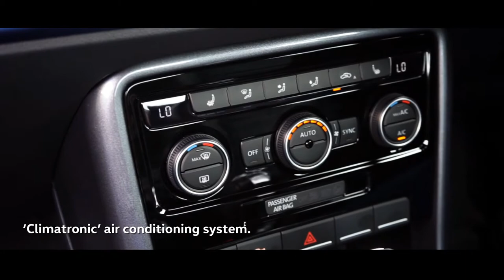The Beetle: Iconic Design. Exciting Features. 2017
With its distinctive design, the Beetle has stayed true to its classic shape but now comes with a bunch of exciting features.